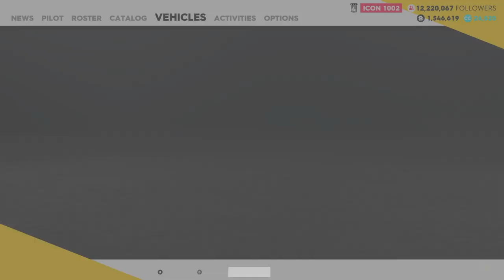The Crew 2: Citroen GT | FULLY UPGRADED | YOU IN THE WRONG RACING GAME, BUDDY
The Citroen GT was a collaboration project between the chaps at Citroen and the designers at Polyphony Digital, the guys behind the Gran Turismo series. This isn't the first time that this car in particular was seen outside of Gran Turismo though (Asphalt 8 Airborne), however since this game is French in origin, I guess they have their perks.

Top Speed: Above Average
Acceleration: Above Average
Nitrous: Average
Cornering Speed: Above Average

Handling: A bit of Pro Settings tweaking helps increase aero and align its power output for better stability, but even with that, the Citroen GT has the high speed stability of the Divo Magma: it's unstable. There's also the sheer amount of front-wheel wheelspin you get when you first launch it from a standstill which does attribute to some low-end wayward-ness. However, at the end of the day, the Citroen GT is almost as grippy and as planted round corners as the Carrera GT, but it feels a bit heavier than it.

Conclusion: almost 5 seconds faster than the Divos at Maine Highlands East, meaning this could be the new King of France in terms of Hypercars, however, there is one more French legend we have to test in order to seal that deal. Still, it would seem these new hypercars wish to outpace/close the gap on the V10 Lambos, and they do in stride.

Time Records: Maine Highlands East

1. Porsche Carrera GT: 02:57.933
2. Citroen GT: 03:00.874
3. Lamborghini Huracan Performante: 03:04.631
4. Bugatti Divo Magma Edition: 03:05.478
5. Bugatti Divo: 03:05.648
6. Lamborghini Egoista: 03:06.365
7. Ferrari 488 Pista: 03:06.547
8. Ferrari F12tdf: 03:07.929
9. Bugatti Chiron: 03:08.965
10. McLaren P1: 03:09.062
11. Ferrari LaFerrari: 03:10.480
12. Ferrari 812 Superfast: 03:11.846
13. Lamborghini Veneno: 03:11.914
14. Porsche 918 Spyder: 03:14.324
15. Ferrari 458 Speciale: 03:14.945
16. Lamborghini Aventador LP700-4: 03:15.813

GPU: GeForce GTX 1080
CPU: Intel(R) Core(TM) i5-4690K CPU @ 3.50GHz
Memory: 16 GB RAM (15.87 GB RAM usable)
Current resolution: 1920 x 1080, 60Hz
Operating system: Microsoft Windows 10 Pro